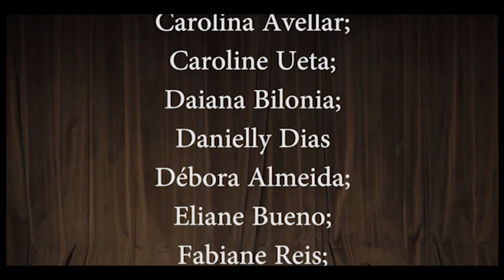CIA. ARYANA REBELO - AGRADECIMENTO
Agradecimento com as alunas da professora  Aryana Rebelo, que participaram do espetáculo e participações especiais! Espetáculo "Do Oriente ao Ocidente" 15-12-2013